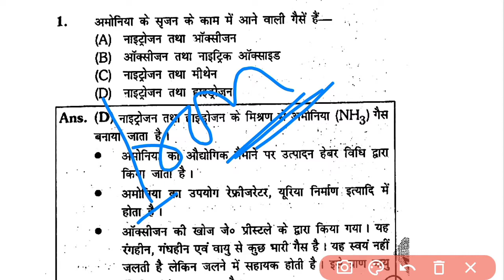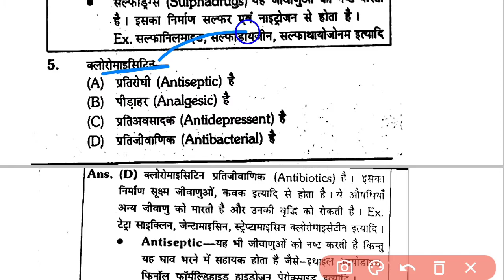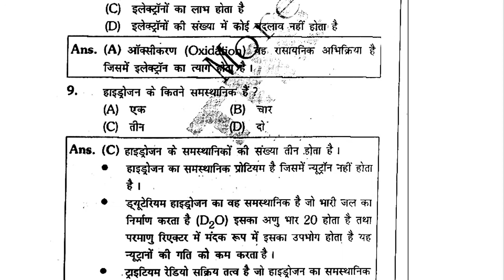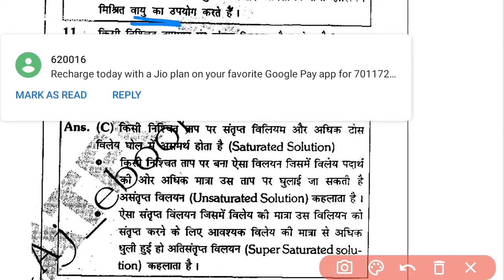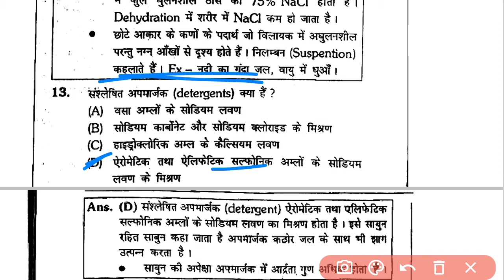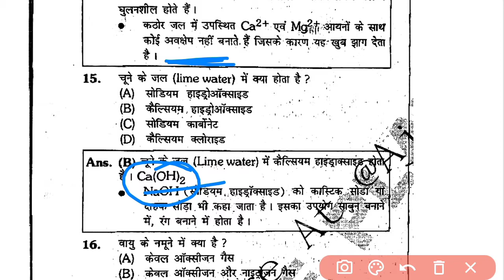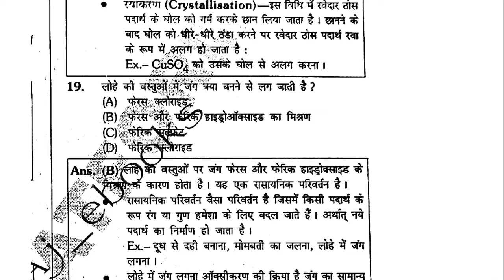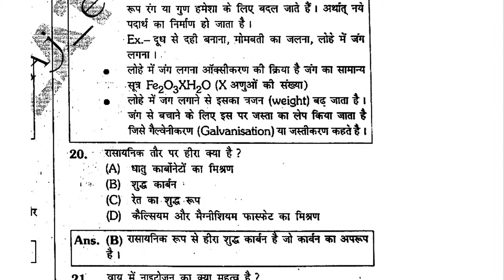Chemistry Practice Question || lt science exam || Important for all exam, Part-1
Hi,
I am Manish and this video includes  Previous Year Questions of CHEMISTRY which were already asked in many exams.

This video will be very  helpful for aspirants preparing for exam like LT / TGT / PGT / CHEMISTRY /SSC / RAILWAYand other exams which will ask Chemistry Question in their exams.